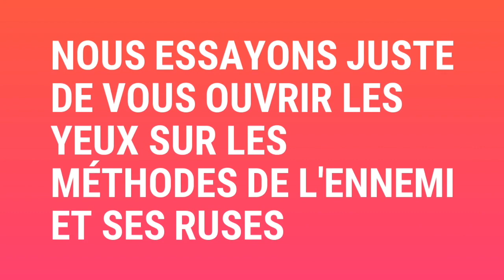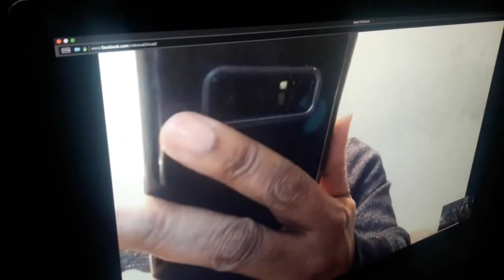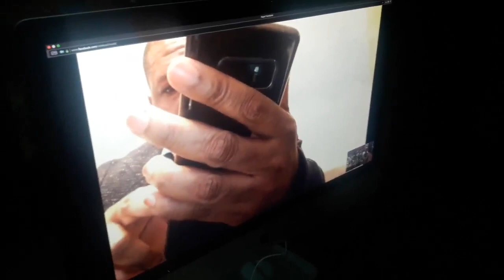UNE SORCIÈRE RÉVÈLE ENFIN !!! Mon canaris mystique de la sorcellerie se trouve dans mon sexe